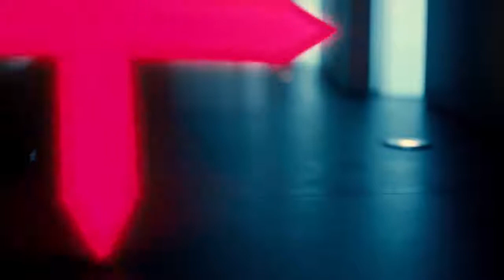اجمل اغنية اجنبية اروع اغنية BEST SONG THE WEKEND